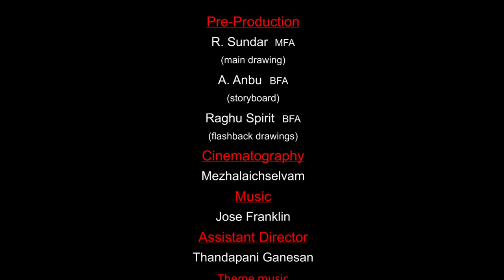Thoorigai short film HD